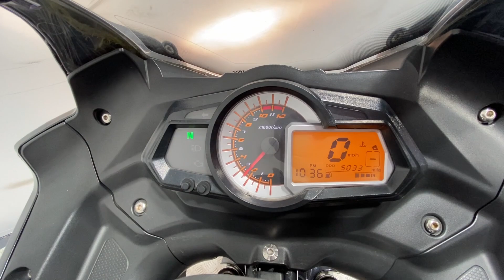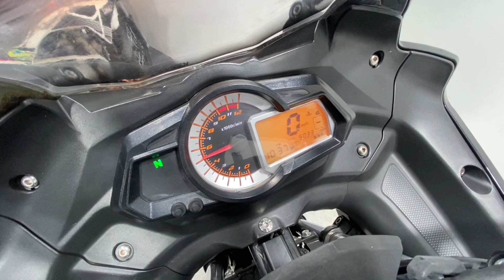KEEWAY RKR125 2020 5K WALK AROUND